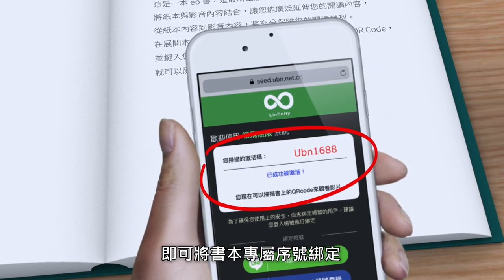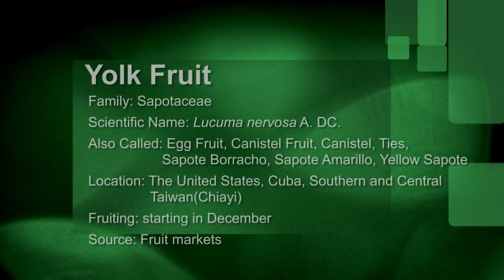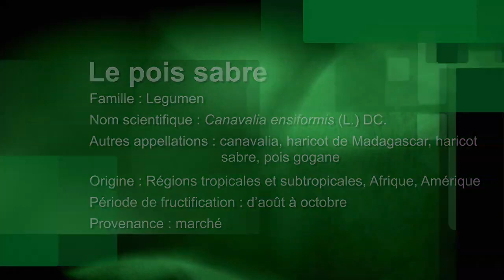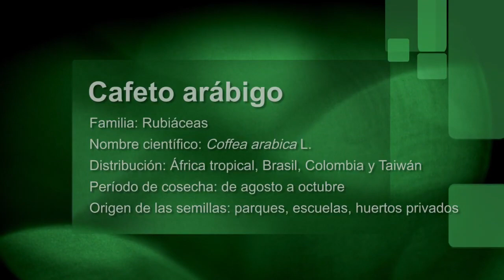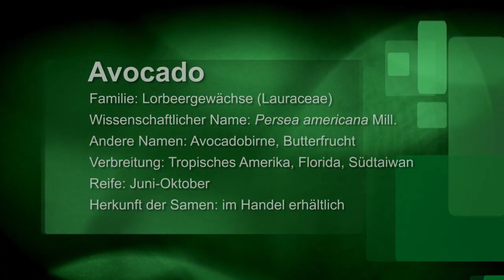林惠蘭種子盆栽藝術 【中文閱讀說明+10國語言簡介】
這不是一本普通的書籍，
每一本，都僅僅專屬於一個你，
拿起手機掃一掃，
建立並綁定，你與這本書特有的連結。

這不是一本簡單的書籍，
當你在平面紙頁上賞讀完植物的美麗與姿態，
你更可以即時體驗，
沒有邊界，也無止境的，動態和延伸閱讀。

更多資訊 :
UBN全球商業網